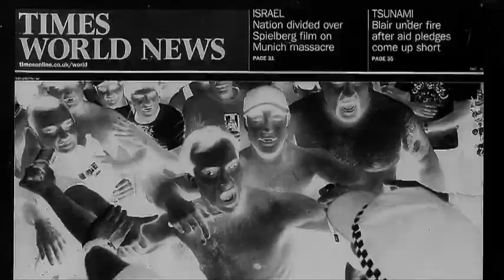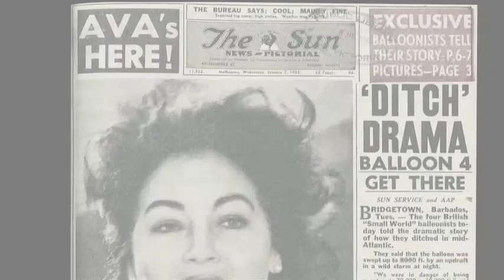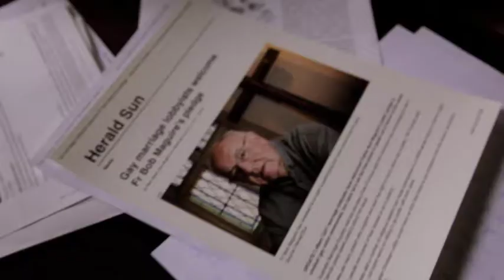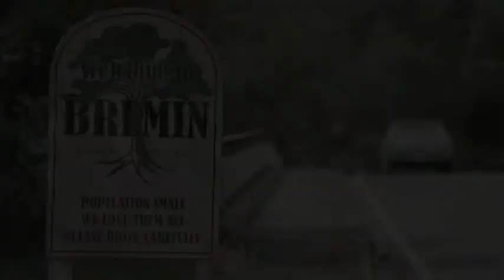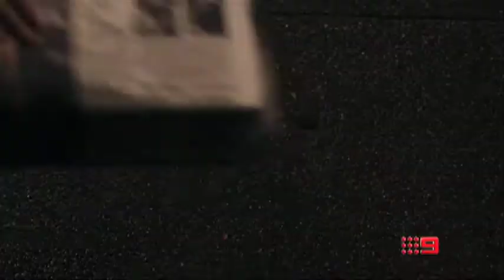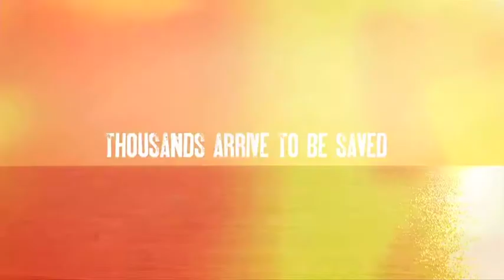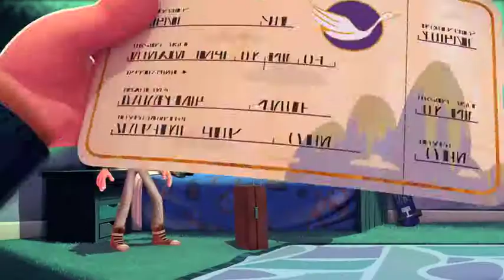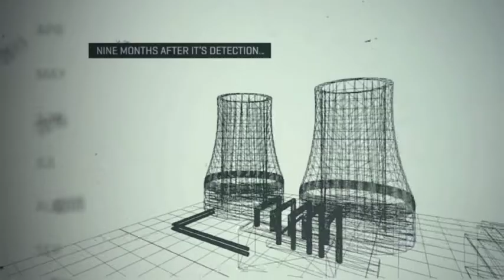Australia at MIPCOM 2013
Screen Australia MIPCOM 2013 Showreel